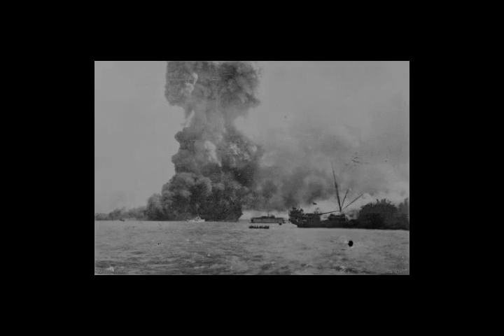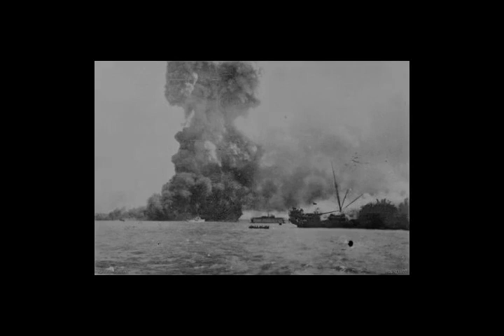Darwin Air Raids - Wikipedia article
Video summary:
The Bombing of Darwin, also known as the Battle of Darwin, on 19 February 1942 was the largest single attack ever mounted by a foreign power on Australia. On that day, 242 Japanese aircraft, in two separate raids, attacked the town, ships in Darwin's harbour and the town's two airfields in an attempt to prevent the Allies from using them as bases to contest the invasion of Timor and Java during World War II.